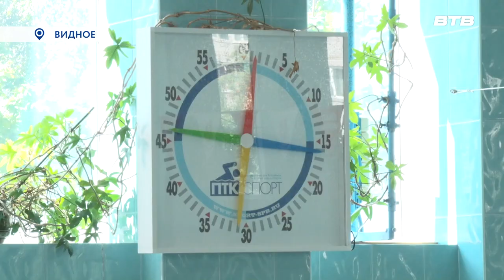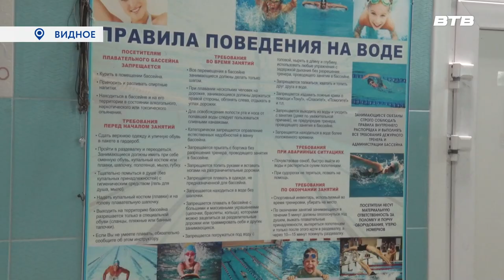Видные чемпионы.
В Казани завершился финал Кубка России по плаванью.
Двое воспитанников оздоровительного центра «Дельфин» Евгений Рылов и Иван Гирёв стали золотыми призёрами соревнований, а Виктория Таранникова вошла в число сильнейших брасисток.
Подробнее о победителях расскажет Юлия Погосьян